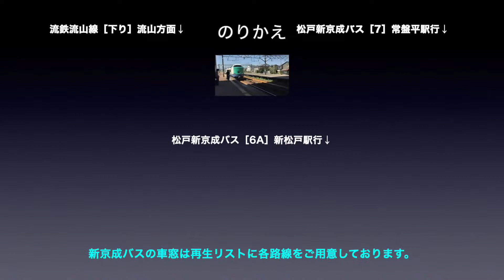常磐緩行線 車窓［上り・8］新松戸→馬橋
常磐緩行線［上り］新松戸→馬橋の車窓です。

■車窓案内
路線名称：常磐緩行線
車窓方向：進行方向［右側］
列車種別：各駅停車
車窓区間：新松戸→馬橋
車両種別：16000系

■のりかえ案内
馬橋で
・流鉄流山線

■常磐緩行線［上り］の車窓は
各駅停車：1〜13（取手→綾瀬）